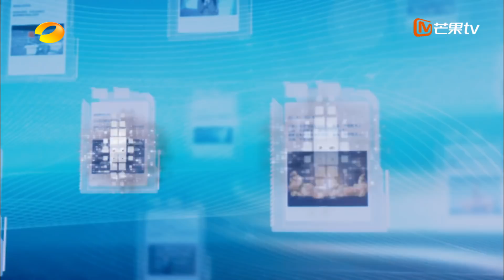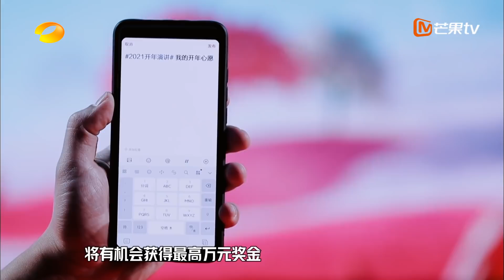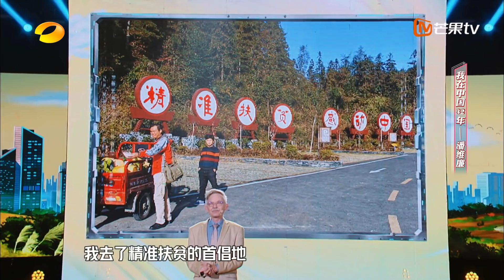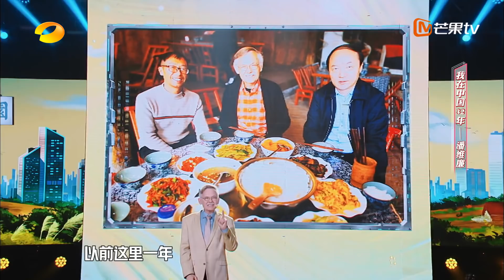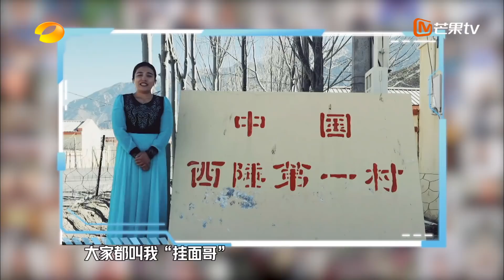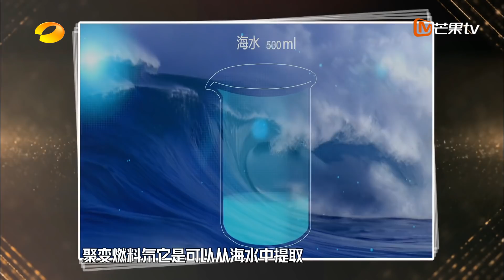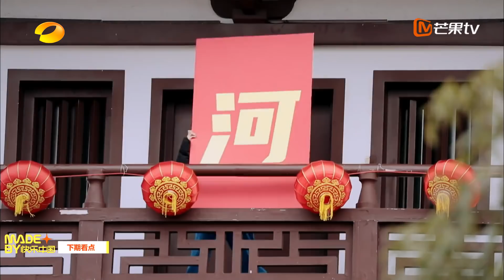《天天向上》今日头条2021开年演讲：张韶涵大张伟高燃献歌 顶尖精英带来触动人心的励志演讲 Day Day Up 丨MGTV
周末越玩越high，和天天兄弟一起天天向上！汪涵 钱枫 大张伟 王一博 每周日晚上22点芒果TV国际APP抢先看： (IOS)